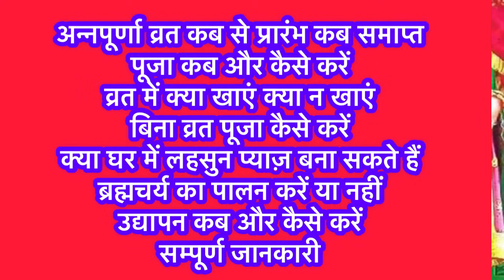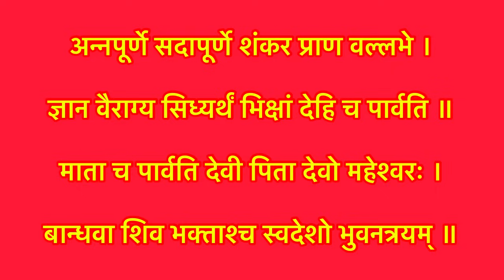Annapurna Vrat 2024 ।अन्नपूर्णा व्रत की विधि ।Annapurna Vrat Ki Puja Vidhi । Annapurna Vrat Vidhi ।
|| धन्यवाद ||